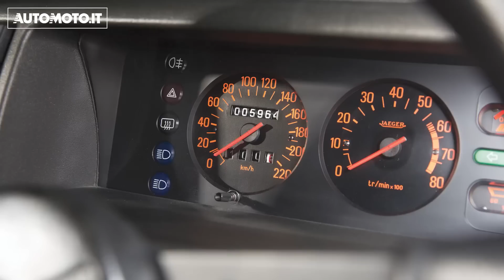Renault Mégane RS Ultime | Con lei sparirà tutta Renault Sport. Nasceva nel 1976 per la R5 TURBO...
Ci tocca un altro addio quest’anno, e non di un singolo modello ma di un’intera divisione di auto ad alte prestazioni. Parlo della francese R.S., abbreviazione di Renault Sport, che dalla sua nascita nel 1976 ha lanciato alcune fra le più note hatchback sportive di sempre.

A chiudere la sua lunga storia durata 47 anni ci penserà uno fra i modelli di maggior successo per Renault Sport: la Mégane, che per l’occasione si chiamerà Ultime e sarà in serie limitata, concludendo la propria carriera durata 20 anni e portando con sé l’intero reparto Renault Sport.

La Mégane Ultime ha numeri da capogiro per una compatta a trazione anteriore: il suo 1.8 turbobenzina a quattro cilindri può garantire 300 CV di potenza e 420 Nm di coppia, abbinandosi a un cambio doppia frizione EDC e a un differenziale meccanico Torsen. Per la massima tenuta, oltre alle quattro ruote sterzanti, esce dalla fabbrica di serie con pneumatici semi-slick pronti ai track-day. Lo 0-100 km/h richiede appena 5,7 secondi.

Le sue radici però risalgono al 2003, quando il reparto Renault Sport presentò la prima Mégane R.S. 225, basata sula seconda generazione del modello. Era disponibile sia a tre porte sia cinque porte, e sotto il cofano scalpitava un 2.0L turbobenzina a quattro cilindri da 225 CV (ma i test di una rivista messicana dell’epoca segnavano 250 CV sul banco rulli...) abbinato a un cambio manuale meccanico a 6 rapporti.

La prima Mégane R.S. garantiva uno 0-100 km/h in 6,5 secondi per una velocità massima di circa 240 km/h. E nel 2005 un’altra novità, perché arrivò il telaio Cup Chassis: 10 kg in meno, dischi dei freni forati e cilindro maestro dell’impianto frenante maggiorato, tutto per migliorare la sua guidabilità tipicamente da “compatta francese”: trazione anteriore tendenzialmente sovrasterzante.

L’evoluzione successiva è stata la Renault Sport 230 F1 Team R26 insieme alla sua massima espressione R26.R, per commemorare il successo di Renault nel campionato del mondo di Formula 1 del 2005 e Offriva 230 CV su 1.355 kg, uno spoiler posteriore e un differenziale anteriore a slittamento limitato, ma è con con la R26.R del 2009 che arriva una svolta ulteriore: l’auto si alleggerisce di ben 123 kg grazie alla riozione dei sedili posteriori, dell’airbag passeggero, del clima e di altre componenti “non necessarie” per una compatta sportiva pura, da pista ma omologata per la strada.

Altre due versioni sono degne di nota: la prima è sicuramente la Sport dCi 175 del 2007, che aveva un motore 2.0L turbodiesel da 175 CV e dotazioni sportive fra cui l’ESP disinseribile (in un periodo in cui i motori a gasolio ispiravano moltissima fiducia sul mercato).

La seconda invece è l'ultima di questa generazione: la Trophy, creata appositamente per l’uso nelle competizioni con telaio tubolare e motore 3.5L V6 ad iniziezione elettronica multipla, capace di 330 CV, abbinato a un cambio sequenziale a 6 rapporti. Non era omologata per la strada e venne impiegata sostanzialmente solo nella Renault Eurocup, ma la sua volontaria somiglianza con le Mégane stradali diede a quest’ultime un certo appeal in più.

Con la terza generazione di Renault Mégane, nel 2010, arrivò la seconda generazione di R.S.: la prima si chiamava 250 e sotto il cofano ancora mostrava un 2.0L a quattro cilindri turbo benzina con potenza incrementata alla fatidica soglia dei 250 CV - che secondo alcuni è il limite fisico di una trazione anteriore, oltre il quale si andrebbe a minare la guidabilità (o almeno era così un decennio addietro).

Esisteva ancora anche un’apprezzatissima versione Cup con telaio rinforzato e alleggerito, sospensioni più orientate all’uso in pista e un differenziale a slittamento limitato. E ancora, l’edizione limitata Trophy 265 che aveva 15 CV in più e poteva sfondare la “barriera” dei 250 km/h: raggiungeva i 254 km/h accelerando da 0 a 100 km/h in 6 secondi netti. E poi quella rivalità con Cupra per il record delle FWD di serie al Nurburgring...